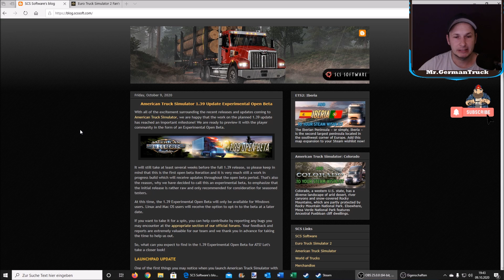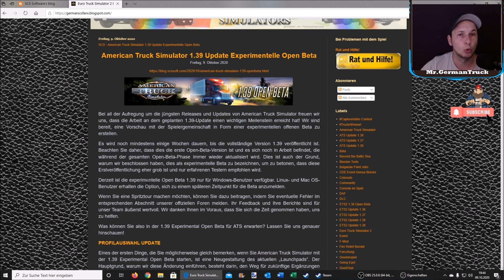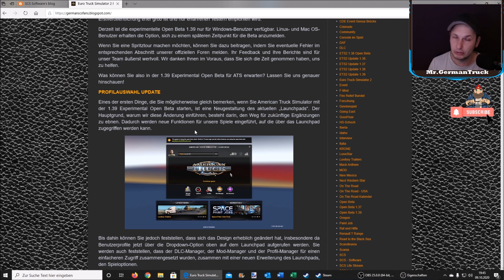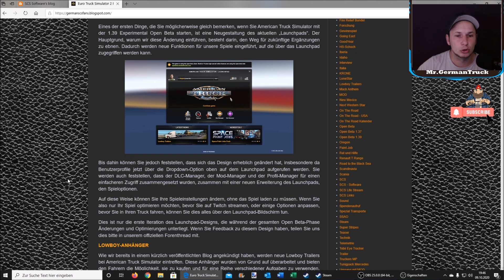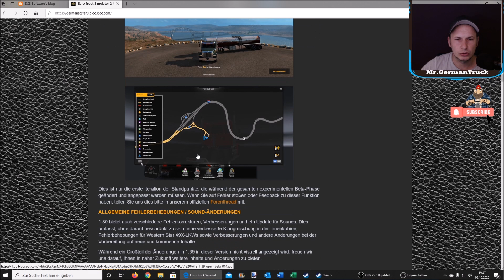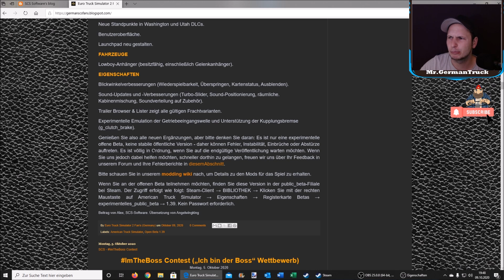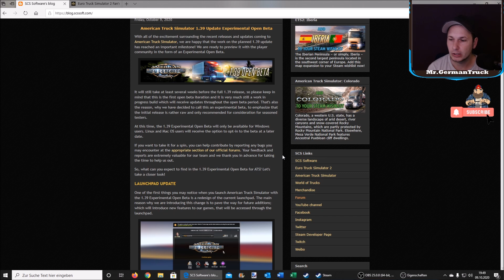American Truck Simulator 1.39 Update Experimental Open Beta *Release*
My Equipment...

Spiele/Games:
📌 SCS Trailerpack
📌 Camera Mod from the Videos
📌 Tuning Addons by 50keda:
📌 No Charge Icon / Kein Ladesymbol